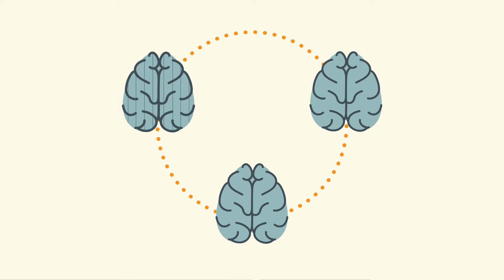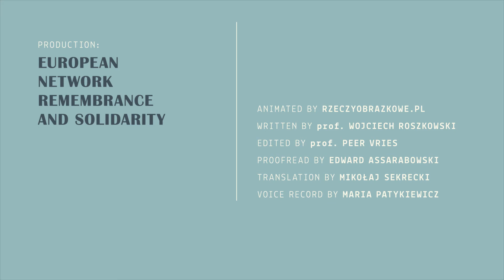Great Crisis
The animation is a part of Hi-Story Lessons. Teaching and Learning about 20th-century History Project.
Author: Prof. W. Roszkowski
Edited by: Prof. J. Rydel, Prof. Peer Vries